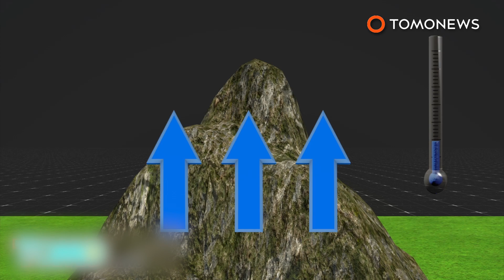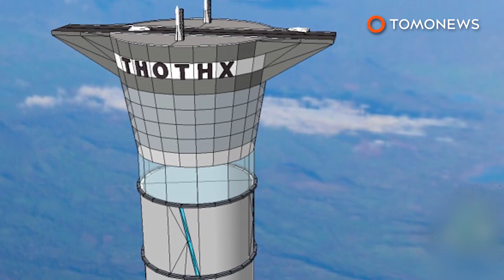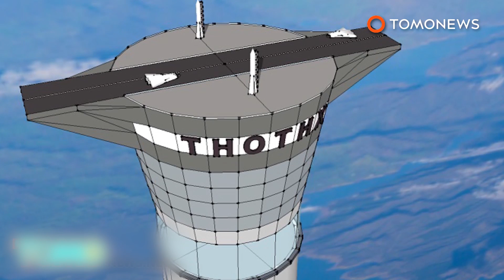Future structures: Wandering skyscraper will be suspended from an asteroid - TomoNews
NEW YORK — There’s a bizarre new plan for what could be the world’s tallest building, and it’s literally out of this world. Instead of being built from the ground up, this futuristic skyscraper will be hanging down from the heavens.

Analemma Tower is the brainchild of New York City-based Clouds Architecture Office. On their website, the firm details a mind-bending proposal for a tower suspended via cables from an asteroid that’s been repositioned to orbit the earth.

The wandering skyscraper would be in a geosynchronous orbit, tracing a figure-8 path on its daily loop across the Northern and Southern hemispheres.

The proposal calls for the tower to be constructed in Dubai, where, according to Clouds Architecture, construction costs are one-fifth of those in New York. Once completed, the massive structure will then be taken to New York via orbital transfer.

With the upper part of Analemma constantly exposed to sunlight, power can be harnessed by space-based solar panels, while water can be filtered and recycled.

The plans don’t specify how to get on and off the property, but illustrations suggest people would do so via parachutes.

With such an outrageous proposal, there’s no telling when, or if, the hanging tower will ever make it to the real world.